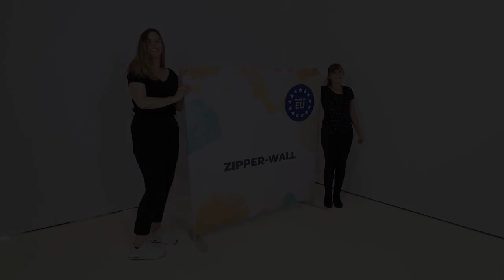Video montaggio fondale grafico personalizzato - Studio T